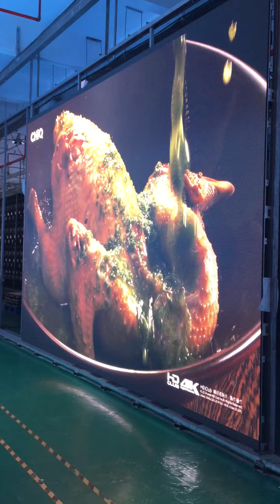Outdoor P5.95 die cast aluminum cabinet events rental led screen 24sqm